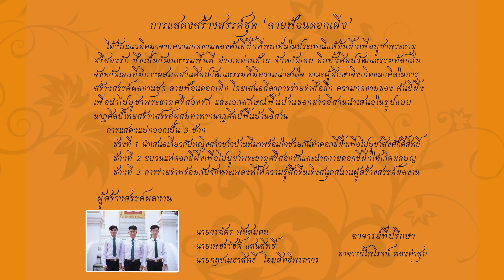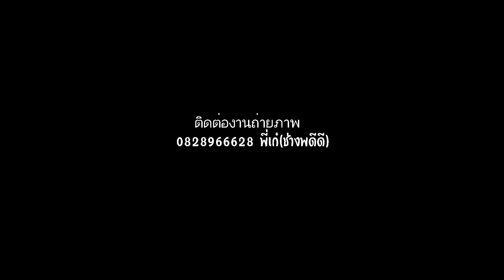"ลายฟ้อนดอกเผิ่ง"สถาบันบัณฑิตพัฒนศิลป์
โดย นักศึกษาปริญญาตรีปีที่ 4 คณะศิลปนาฏดุริยางค์ รุ่นที่ 19
สถาบันบัณฑิตพัฒนศิลป์ กระทรวงวัฒนธรรม
วันเสาร์ที่ 16 กุมภาพันธ์ พ.ศ. 2562
ณ

ติดต่อถ่ายงานๆได้ที่
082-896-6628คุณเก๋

ช่างภาพดีดี รับถ่ายงานทุกประเภท ทั้งภาพนิ่งและวีดีโอ
งานรับปริญญา Wedding งานพิธีต่างๆ แฟชั่น ฯลฯ
กล้ารับประกันความสวยสมราคาที่ท่านใช้บริการ
ประสบการถ่ายภาพมากกว่า10 ปี ไว้ใจได้ว่าคุณจะได้ภาพถ่ายที่สวย
ช่างภาพน่ารักนิสัยดีเป้นกันเองคุยสนุกสนานไม่ขี้บ่นไม่หงุดหงิด

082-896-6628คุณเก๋